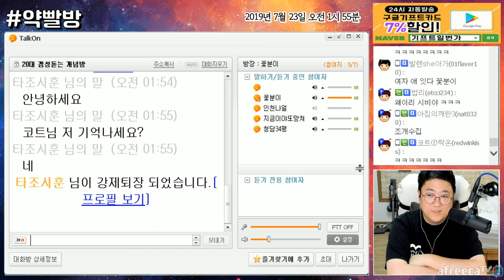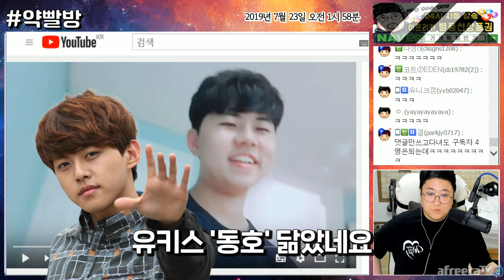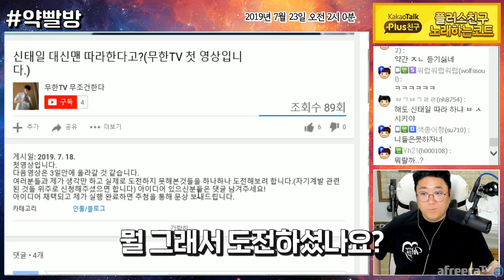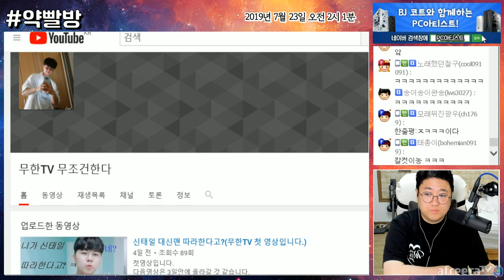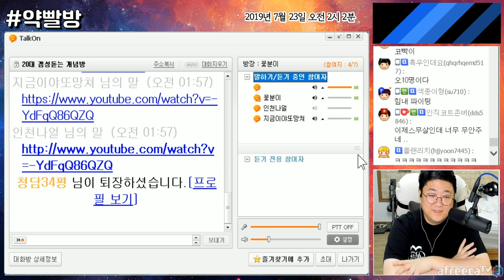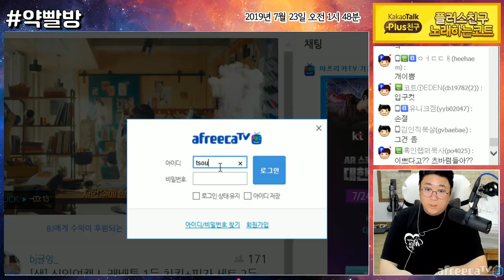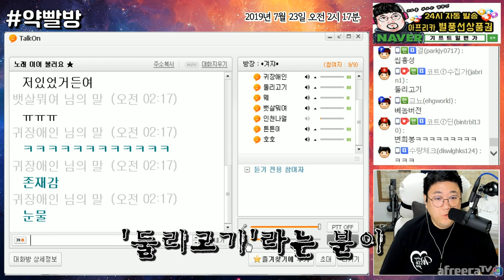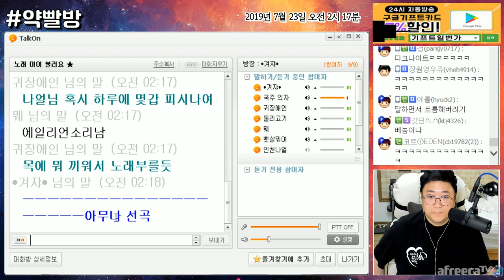하꼬 유튜버 솔루션 이러니까 4따리지... (약빨방) [노래하는코트]